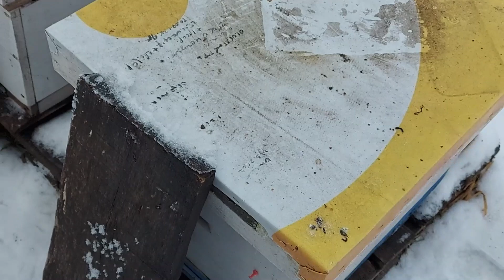Пчёлы летают в декабре/первая работа после активного сезона/ сибирский пчелоблог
Аномально теплая осень. Снега нет, но и мороза нет, так что все нормально.